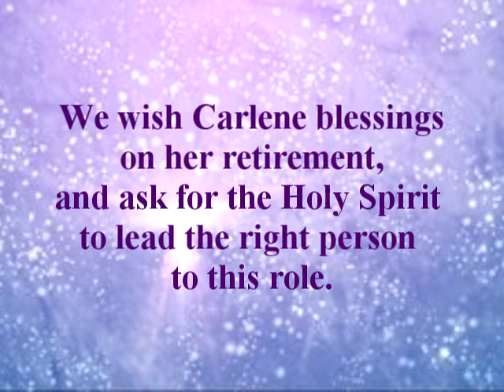Carlene's Retirement Statement 9 21 2021